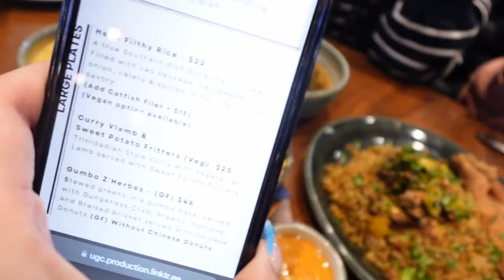spending a day w/ my sisters